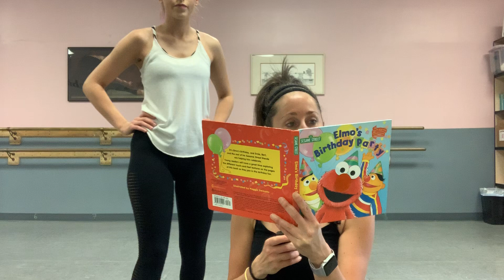Miss.Emilee Friday 7:00 hip hop ( Dance w/ music)